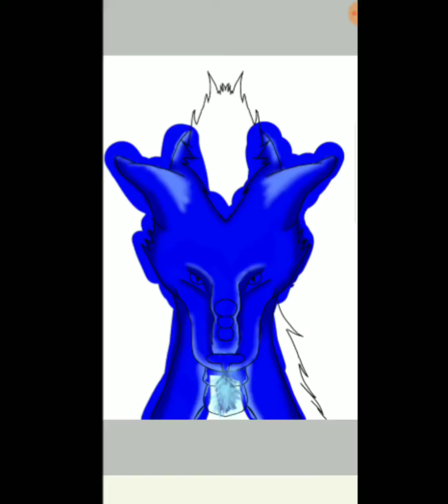Եհҽ ցմɑɾժíɑղ օƒ Եհҽ մղíѵҽɾՏҽ ~ Azuren speedpaint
Just a fun little drawing of Azuren.  I was going to draw a galaxy,  but it wasn't turning out so I just did the stars.